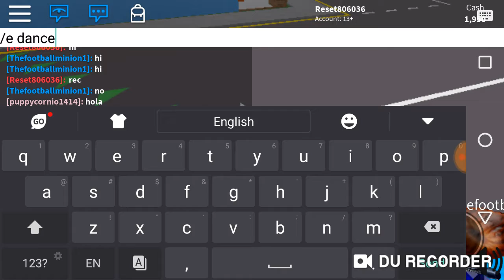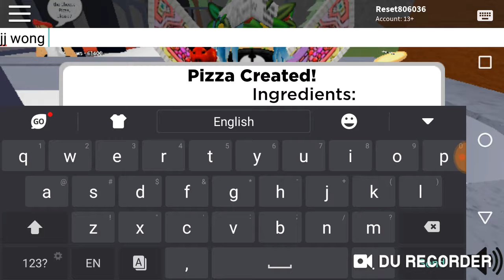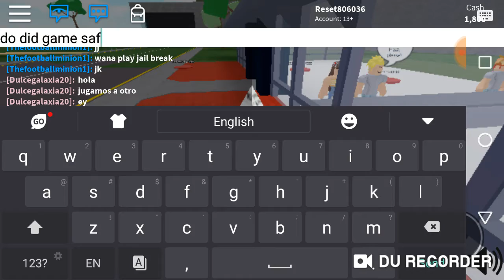Playing with Thefootballminion1